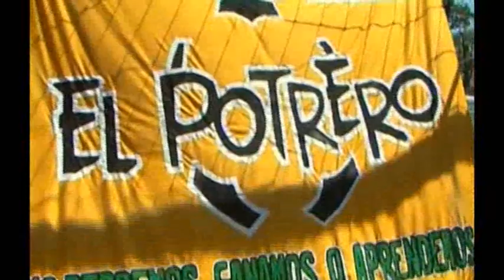Entrega de premios de la Escuela de Fútbol El Potrero 2019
De la mano de su Director, el profesor Nahuel Ivan Acevedo, la mejor escuela de fútbol infantil, cerró nuevamente el año premiando a sus estrellas.